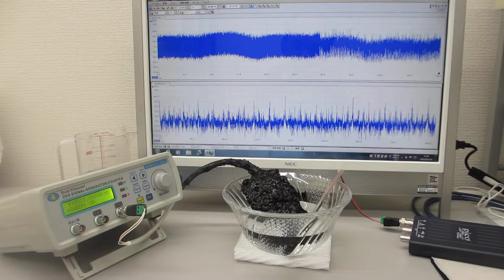超音波システム研究所（オリジナル超音波実験 ultrasonic-labo）